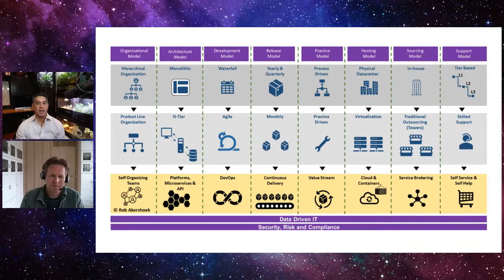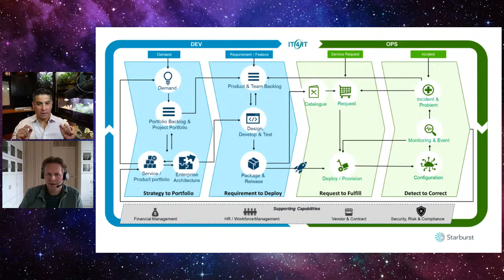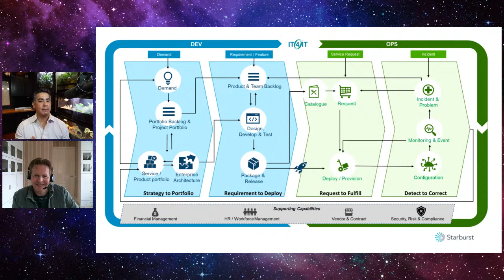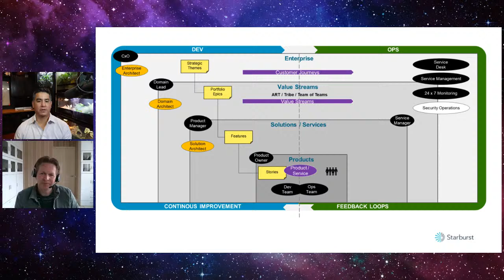Data Mesh TV: Building a Digital Operations Model with a Data Mesh (Episode 4)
Digital Operations Thought Leader Rob Akershoek and Starburst’s VP of Data Mesh Consulting, Adrian Estala discuss Data Mesh with a digital operating lens. They answer key questions around Data Mesh implementation, how it fits into your current operating model, and more importantly, how it scales with your digital future.